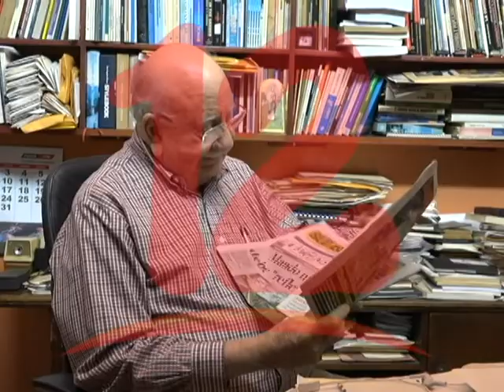Carlos Fernando Chamorro: Deben devolver los bienes confiscados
El periodista Carlos Fernando Chamorro demandó un fallo judicial que de "ha lugar" a los recursos de Amparo interpuestos.